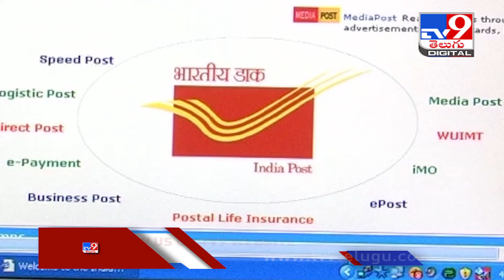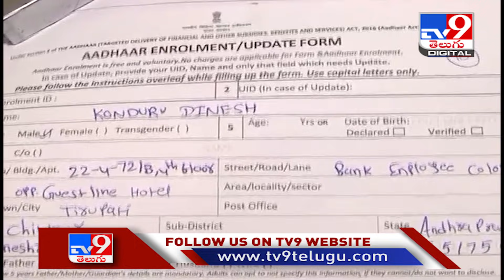Post Office లో సేవింగ్స్‌ ఖాతా ఉందా.... అయితే ఈ గుడ్‌న్యూస్‌ మీకే - TV9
PostOffice, GoodNews, TV9, Post Office, Good News, National, Savings Account, Saving Account,

Credit : NationalNews | Nagaraju/Producer | Veera/Editor